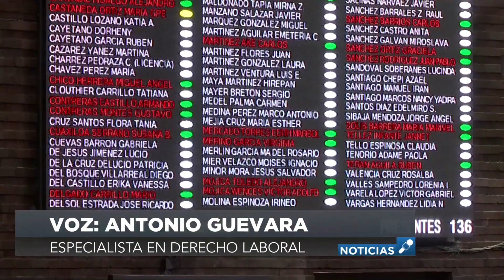Entrevista Antonio Guevara: ¿Qué pasa con la reforma laboral?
Entrevista a José Arturo Guevara, Abogado, asesor empresarial y especialista en derecho laboral.
Tema: Reforma laboral.